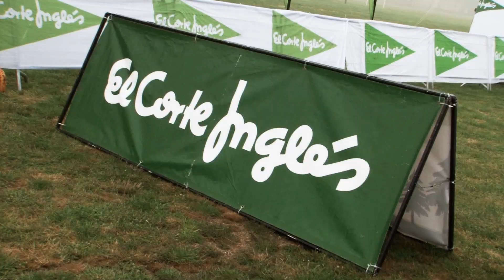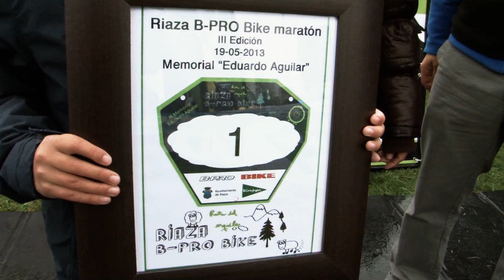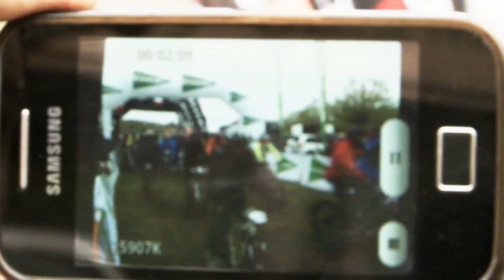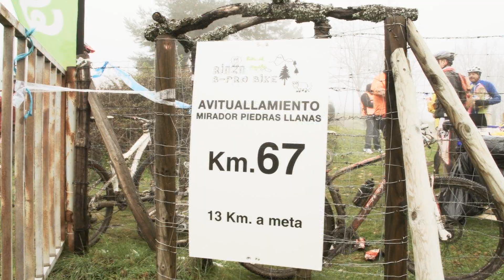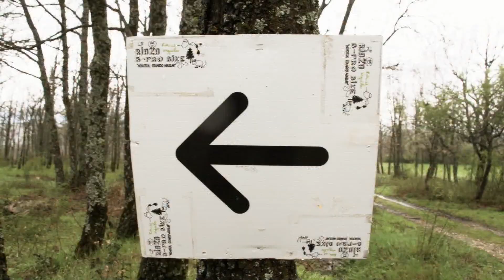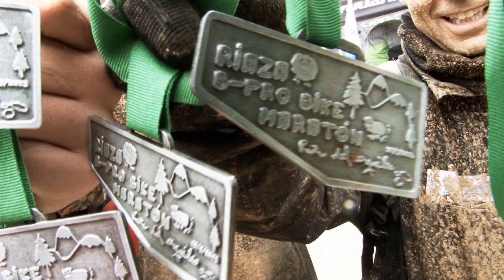III RIAZA B PRO BIKE TELEDEPORTE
Video de la tercera edición de Riaza B-Pro Bike maratón celebrada en la localidad segoviana de Riaza